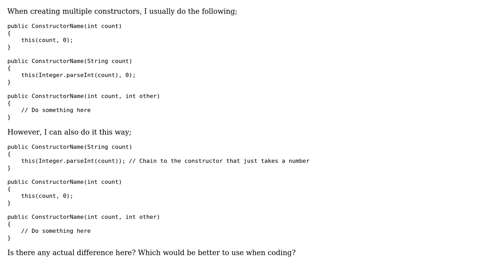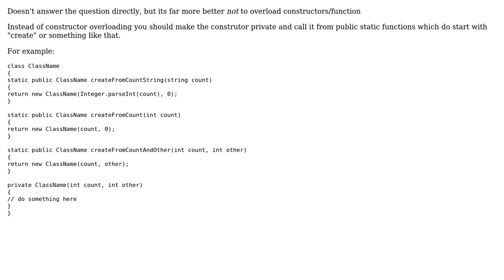Code Review: Constructor Chaining in Java (2 Solutions!!)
Code Review: Constructor Chaining in Java

With thanks & praise to God, and with thanks to the many people who have made this project possible! | Content (except music & images) licensed under CC BY-SA | Music | Images & others | With thanks to user Quonux user Jack Wilsdon user bowmore and the Stack Exchange Network Trademarks are property of their respective owners. You are responsible for your own actions.